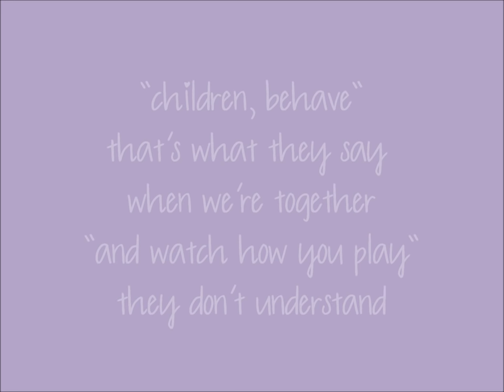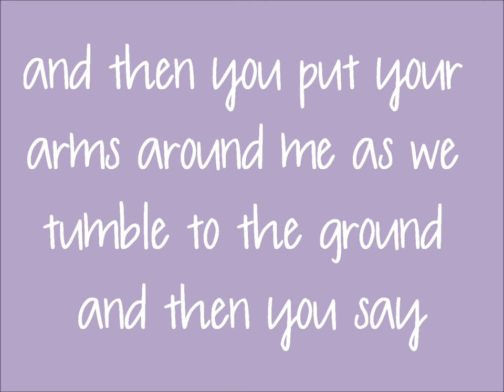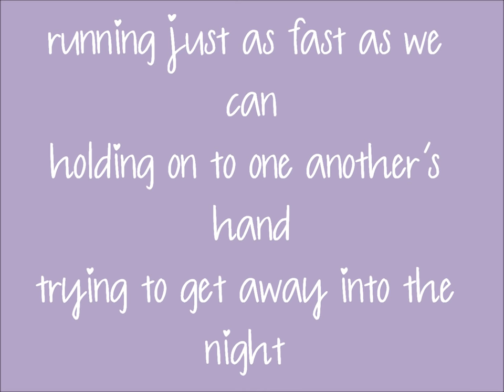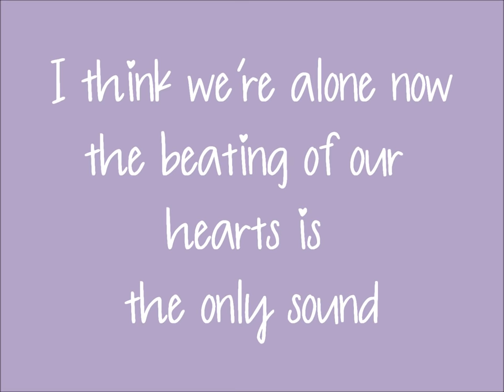I Think We're Alone Now - Tiffany - Lyrics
I Think We're Alone Now by Tiffany

Request songs at ask.fm/lakeyslyrics